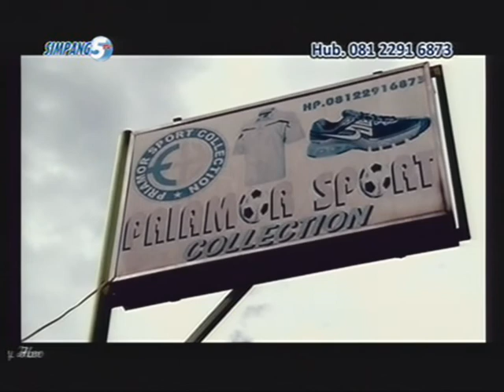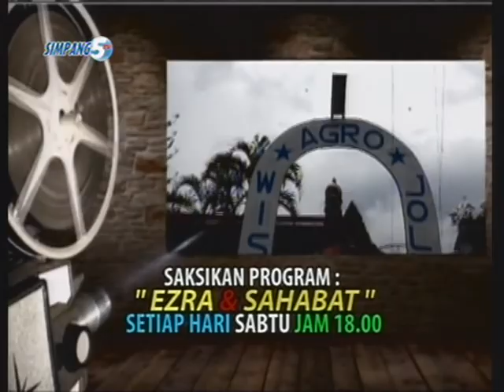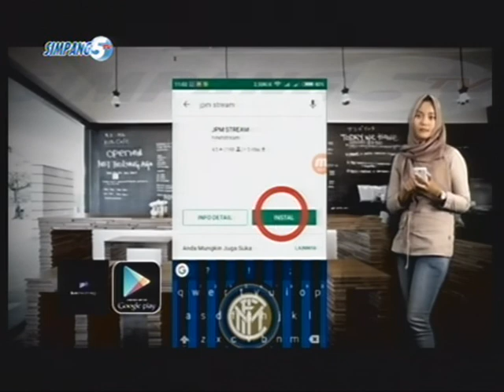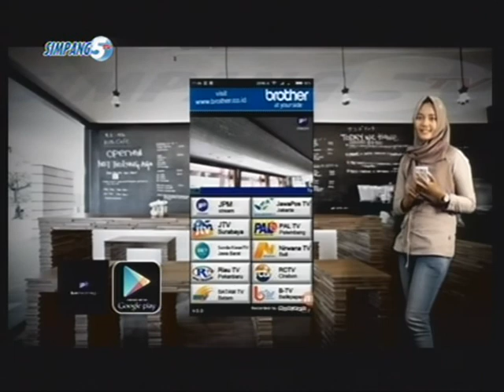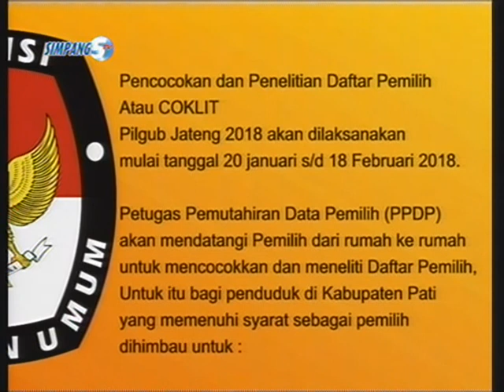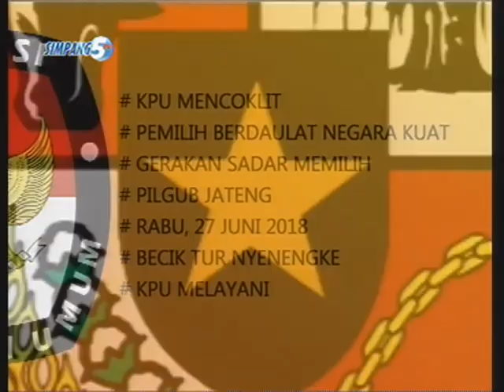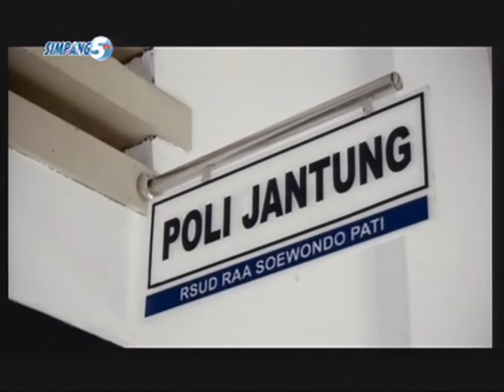Pers Zaman Now - Talkshow bersama Jurnalis, TNI dan Wakil Rakyat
Talkshow peringatan hari pers nasional bertema "Pers Zaman Now" bersama jurnalis/wartawan, pegiat media, anggota TNI, dan wakil rakyat DPRD Pati.